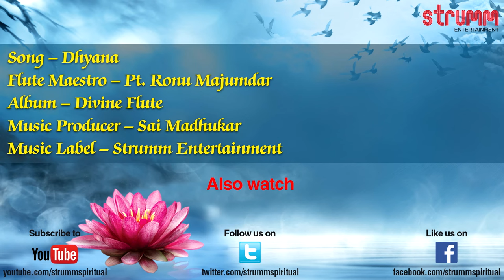Dhyana I Meditative Flute I Pt. Ronu Majumdar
Listen to this soothing track on flute and relax!

Flute Maestro – Pandit Ronu Majumdar
Album – Divine Flute
Music Producer – Sai Madhukar

Video Shot and Directed by Nirmalya Majumder
Assisted by Vibha Shetty and Diya Bhatt
Make-up- Arif Shaikh
Hair - Harshita
Lights - Accord Equips

Buy Album cd- Divine Flute by Pt. Ronu Majumdar on amazon.in, rhythmhouse.in

To set this song as your Caller Tune:
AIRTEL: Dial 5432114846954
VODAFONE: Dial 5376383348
IDEA: sms DT6383348 to 55456
AIRCEL: sms DT3566989 to 53000
BSNL North & West: sms BT 3566989 to 56700
BSNL South & East: sms BT 6383348 to 56700
VIRGIN MOBILE: sms DT6383348 to 58475
MTS: sms CT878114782 to 55777
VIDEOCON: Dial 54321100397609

Listen to this song on Saavn, JioMusic, Hungama, Gaana, WYNK Music, Apple Music, Spotify